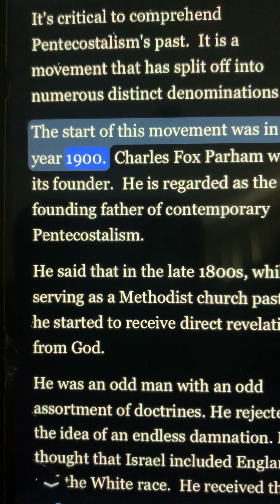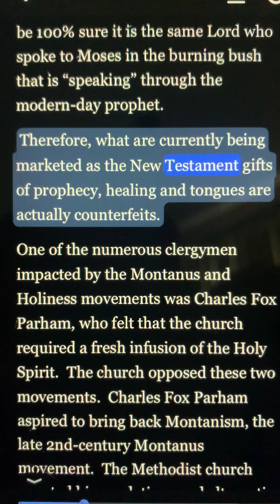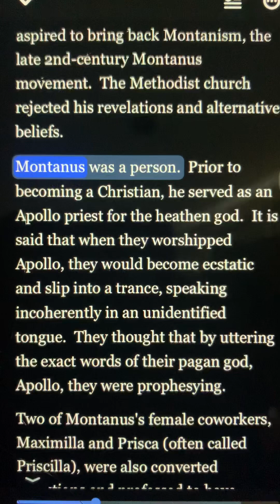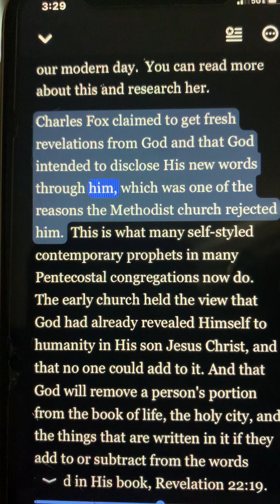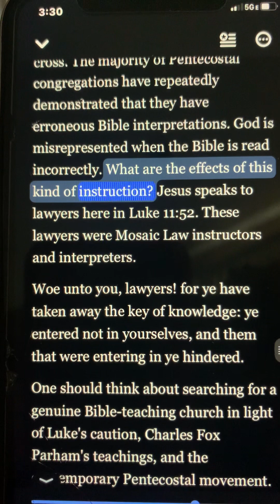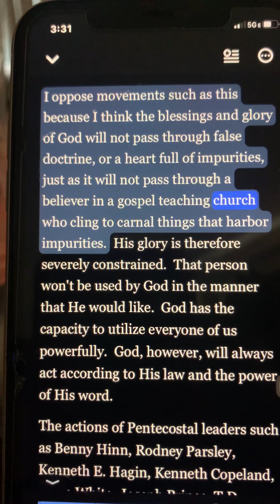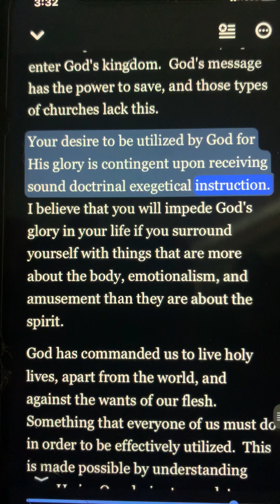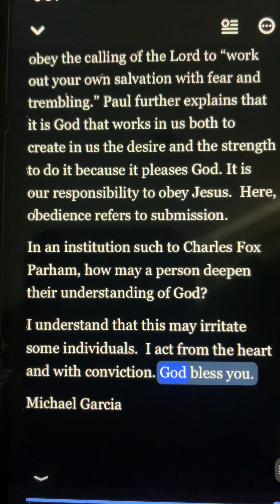Modern Day Pentecostalism is a continuation of Montanism.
The text provides a history of the Pentecostalism movement, including its origins and beliefs. It discusses founder Charles Fox Parham and his teachings, as well as the controversy surrounding the movement. The author expresses opposition to Pentecostalism and its leaders, citing concerns about their teachings and impact. The text emphasizes the importance of sound doctrinal instruction and living holy lives. Ultimately, it encourages seeking a deep understanding of God and following truthful teaching of the Bible.